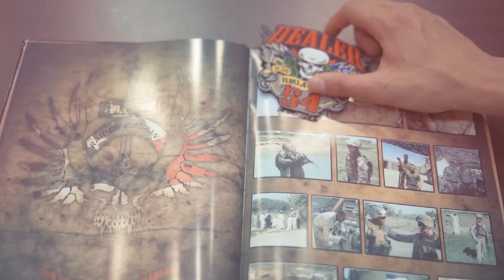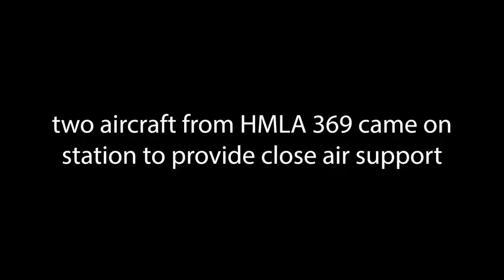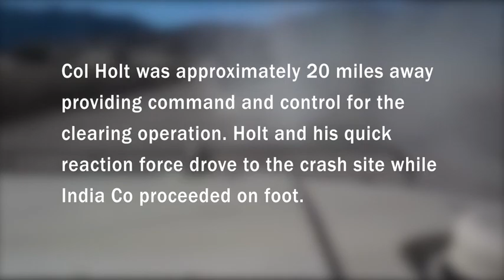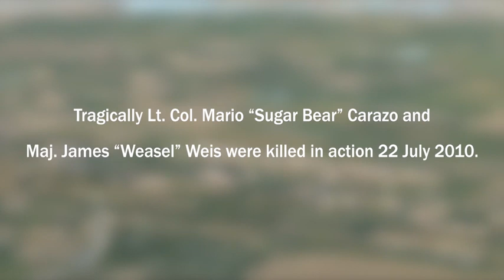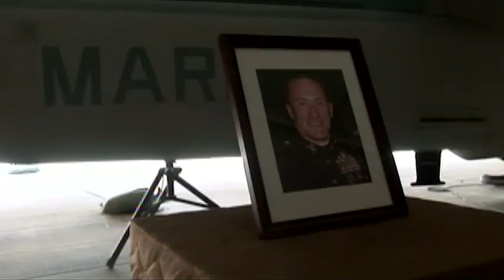"If There's A Chance" - Video Tribute to Lieutenant Colonel Mario "Sugar Bear" Carazo, USMC